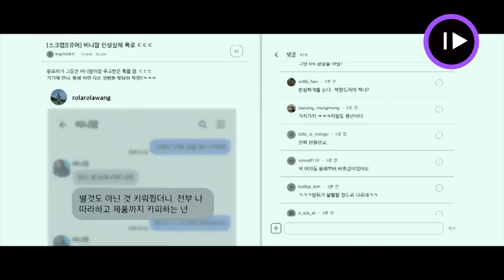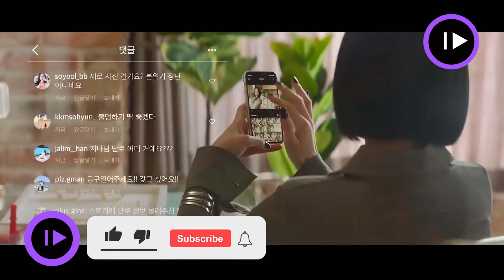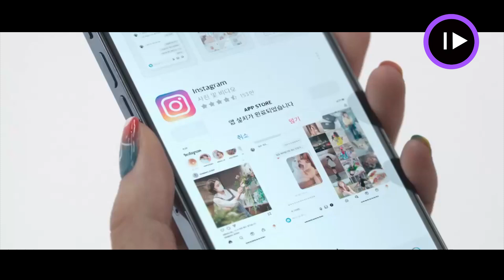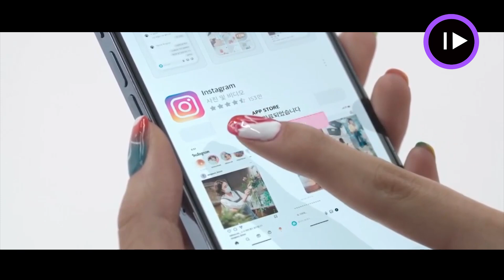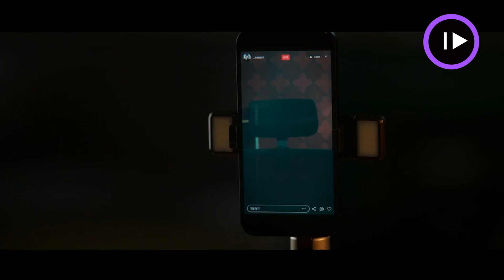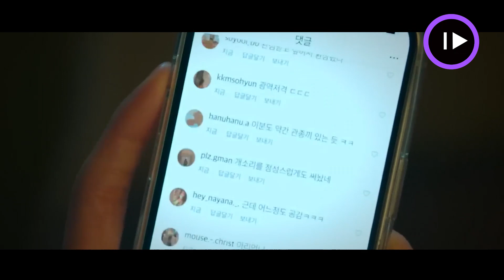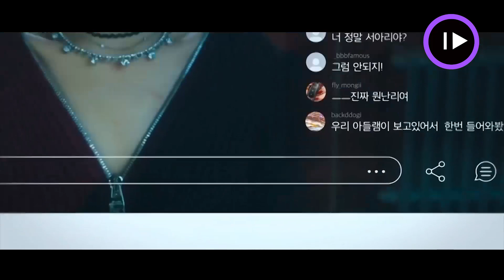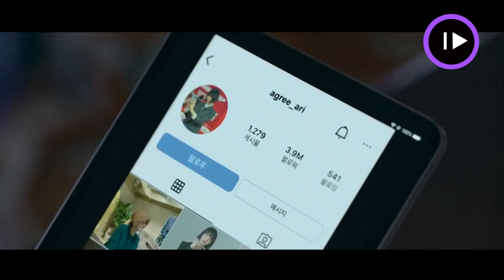celebrity : hào_quang_rực_rỡ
CELEBRITY Review: Hào quang rực rỡ
. Review phim Celebrity | Người Nổi Tiếng | Netflix
. Phân tích ý nghĩa trong phim Celebrity | Người Nổi Tiếng | Netflix
. Giải thích ý nghĩa phim Celebrity | Người Nổi Tiếng | Netflix